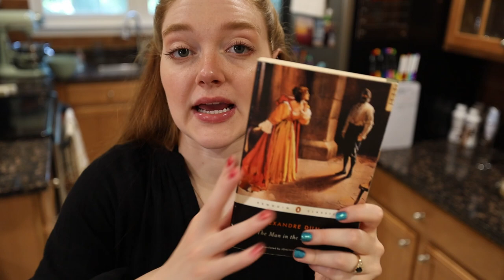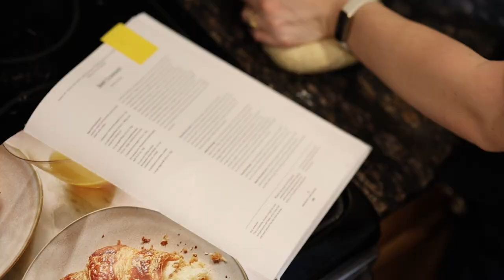a rough ending to my favorite book series😭 | Reading Vlog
Finally finishing the Three Musketeers series... this one hurt me...

This is not the last of Dumas! We will meet again!

Music Licensed from Soundstripe:
Sleepy Crawline By: Sam Barsh ZUYVYQPDD7M18GWR
Skeptical By: Lincoln Davis 9MFBIBNLWAF9K6SZ